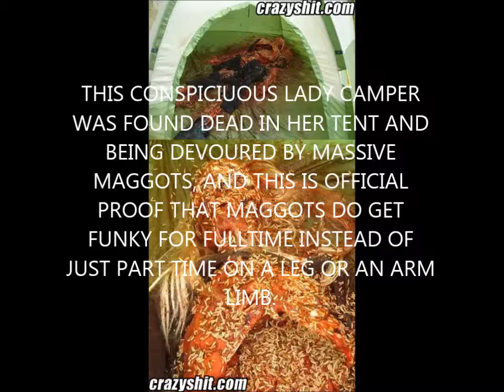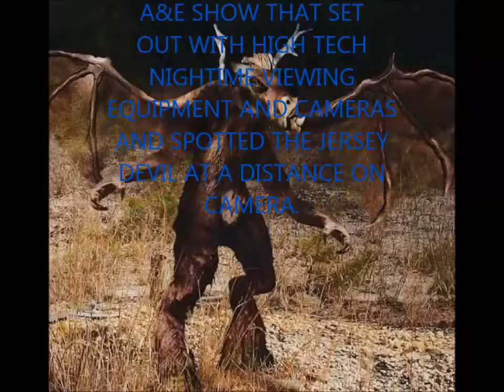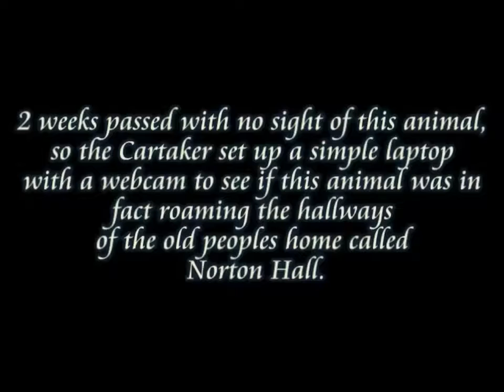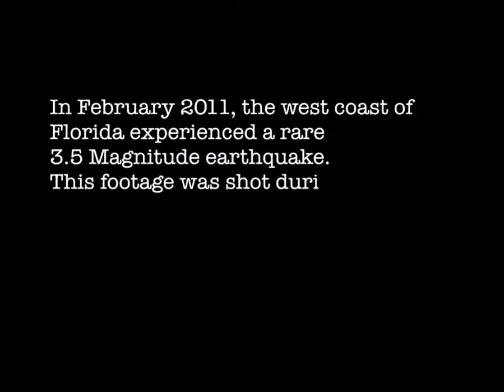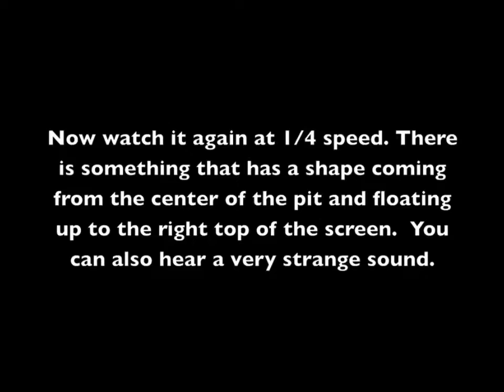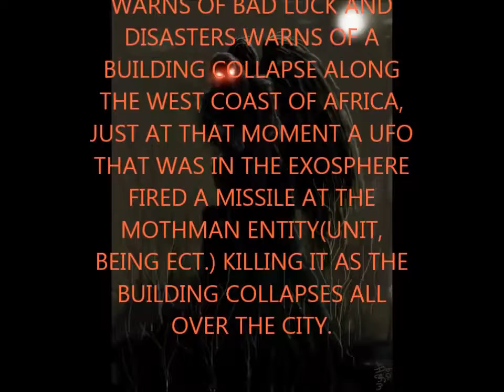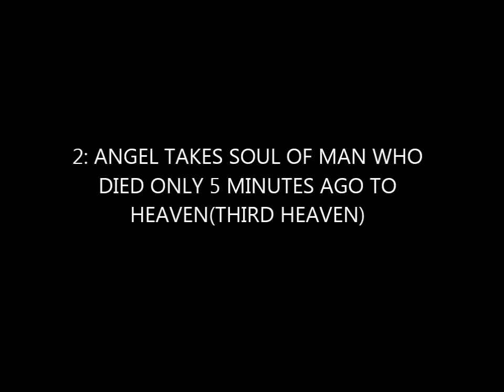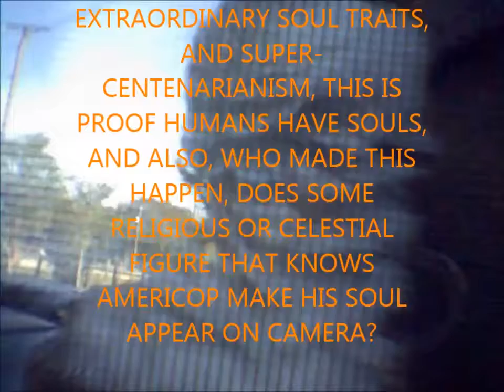10 Rarest Provable Real Material Ever Found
These are the most provable to be real!